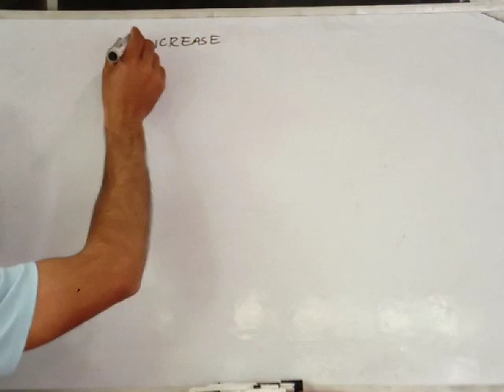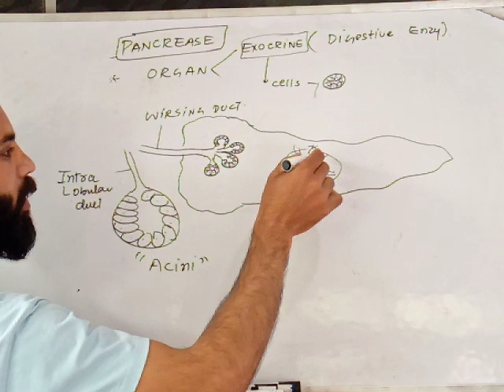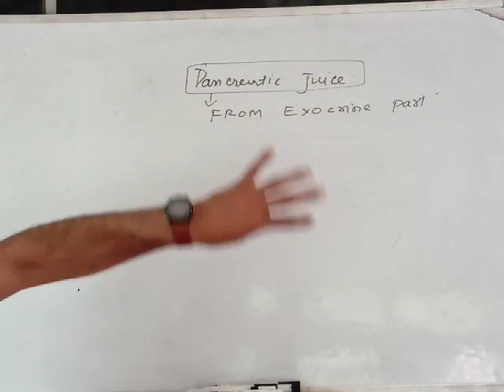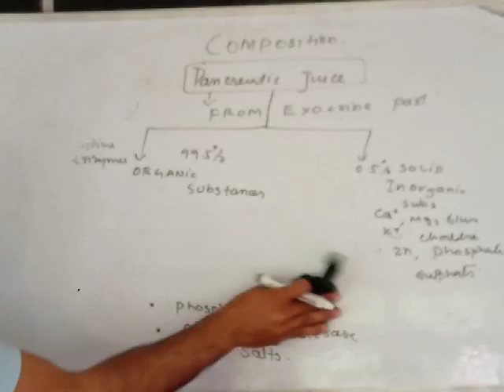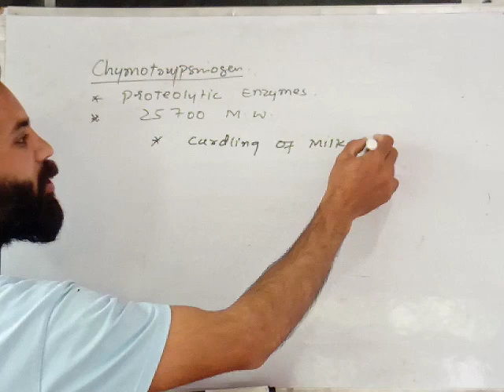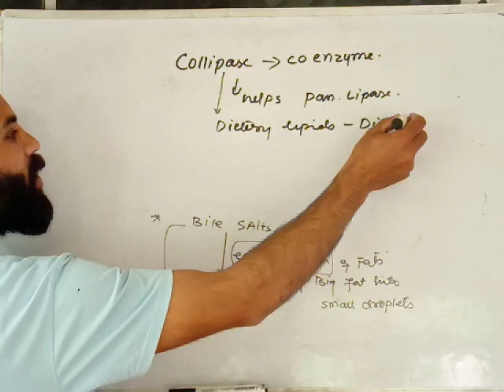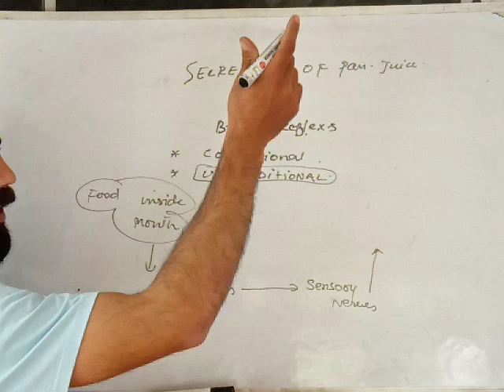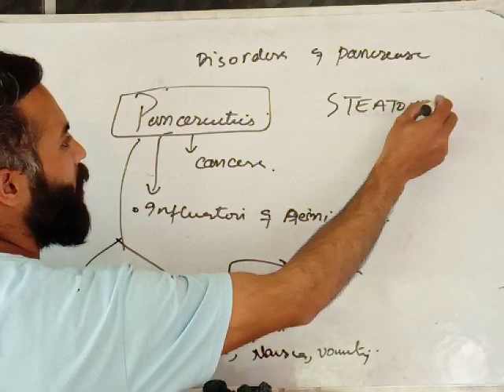LECTURE :7 PANCREAS HUMAN PHYSIOLOGY